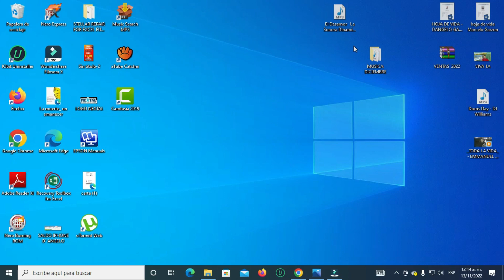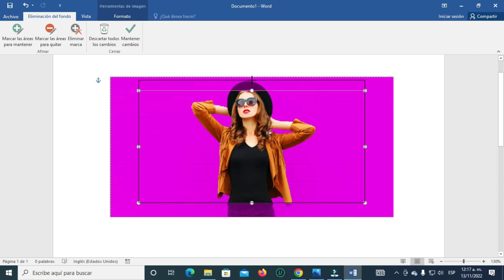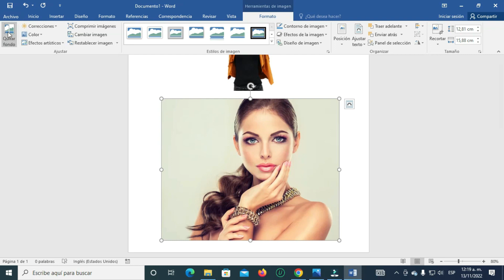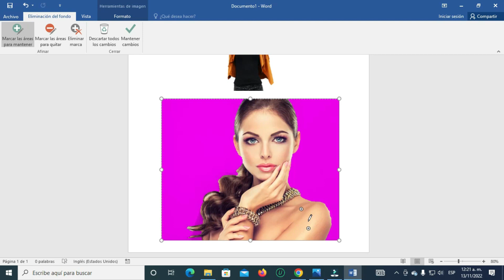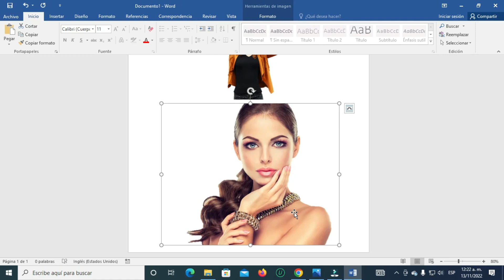🔵 Como quitar el FONDO de una imagen en WORD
Puedes eliminar el fondo de una imagen en Word utilizando la función de "Quitar fondo". Aquí te muestro cómo hacerlo:

Inserta la imagen en tu documento de Word.
Selecciona la imagen haciendo clic sobre ella.
En la pestaña "Formato", que aparece cuando seleccionas la imagen, busca y haz clic en "Quitar fondo" (puede estar en diferentes lugares dependiendo de la versión de Word que estés usando).
Word intentará detectar automáticamente el fondo y resaltará el área que planea eliminar. Puedes ajustar esto arrastrando los puntos de control para incluir o excluir áreas de la imagen.
Cuando estés satisfecho con la selección, haz clic en "Aceptar" en la barra de herramientas superior para eliminar el fondo.
Es importante tener en cuenta que la función de "Quitar fondo" de Word no siempre es perfecta, especialmente con imágenes complejas o con fondos complicados. En esos casos, puede que necesites utilizar un software de edición de imágenes más avanzado como Adobe Photoshop o GIMP.

Quitar fondo d euna imagen
borrar fondo de una imagen
eliminar fondo d euna imagen
Como quitar el fondo de una imagen en Word (Recortar imágenes)
Quitar el FONDO de una IMAGEN en WORD
como eliminar el fondo de una imagen en Word
✔️ Como QUITAR el FONDO a una FIRMA en WORD (Bien Explicado
Cómo quitar el fondo a una imagen en Word - Tutorial rápido y sencillo